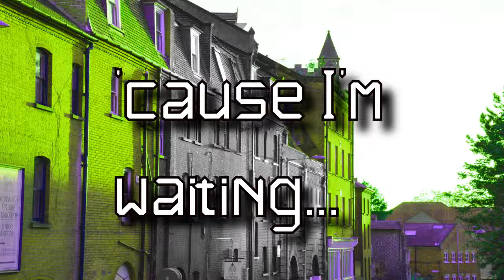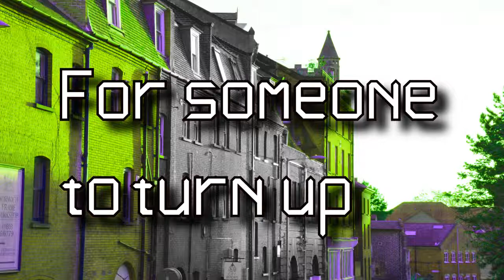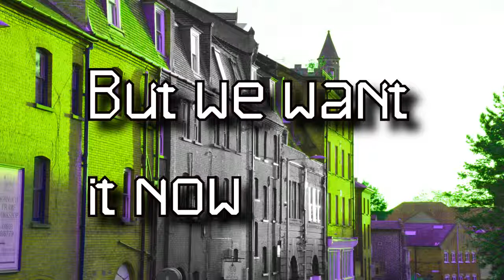Funkywim - In a Hurry (lyric video)